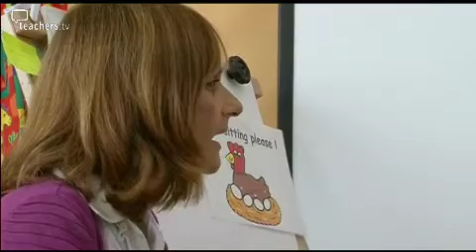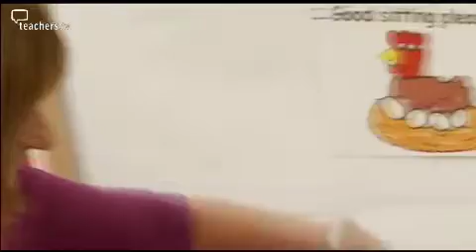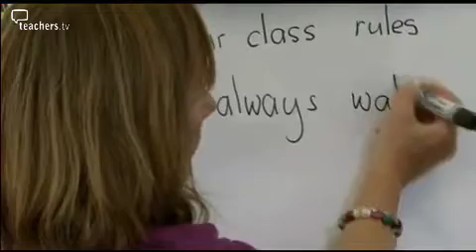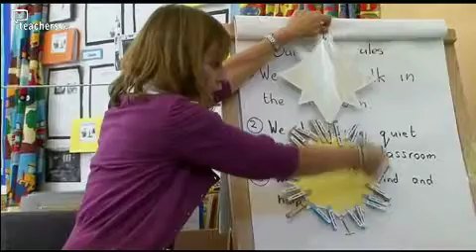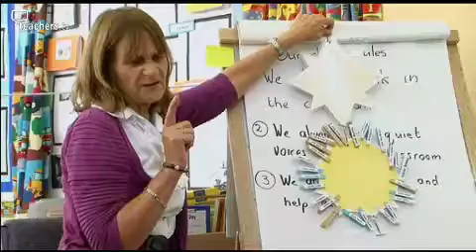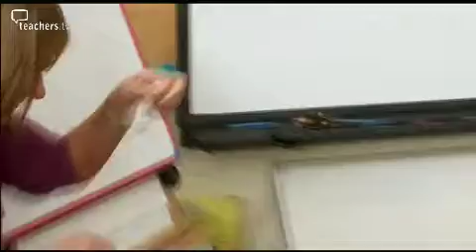Teachers TV: Libby's Little Tigers